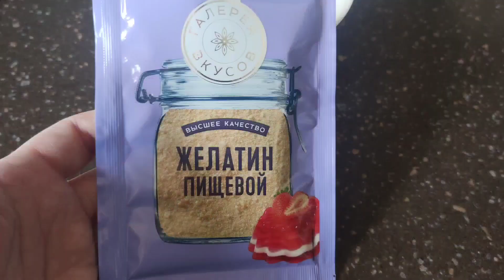Потрясающая брошь, Пушистый одуванчик. Украшения из меха